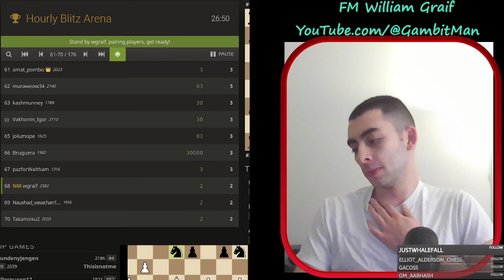ALPHABET GAMBIT Keeps Crushing the English (1. c4)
00:00 The Game!
9:56 Analysis: Attack with the Alphabet Gambit!
30:00 BONUS Game: Keep Improving Your Pieces

Awesome community on DISCORD for us Gambit Chads -- get notified when I go live on Twitch / when I post a new YouTube video, and discuss openings and more with us!

ChessMood -- phenomenal chess platform, and it truly (truly!) is what made me an FM.

Intro created by Cameron Wright.